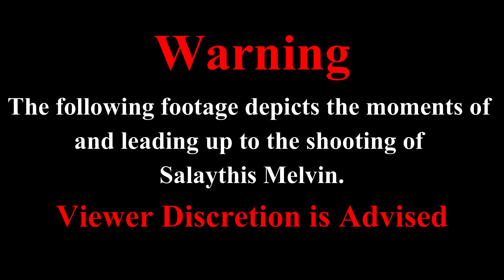Bodycam of Salaythis Melvin shooting (Viewer Discretion Advised)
DATE/TIME: August 7, 2020, @ 1:00 P.M.
LOCATION: N/A
SUSPECT: Salaythis Melvin AGE: 22
CHARGES: N/A
WEAPON INVOLVED: Handgun
OFFICERS INVOLVED: N/A (Not Released)
DEPARTMENT: Orange County Sheriff’s Office (Florida)
FATALITIES: Suspect, Salaythis Melvin (Gunshot Wound)
INJURIES: None
INCIDENT STATUS: Under Investigation as of (March 28, 2021)
N/A = Not Applicable or Not Available
                                                          |Chapters|
0:00 - Warning
0:05 - Officer 1 Bodycam
10:40 - End Screen